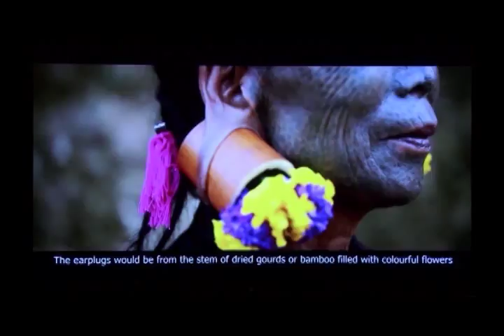Kyaw Kyaw win Exhibition on 2016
ရန္ကုန္ ေယာမင္းၾကီးလမ္း ဂယ္လာရီ ၆၅ မွာ ျပသခဲ့တဲ့ ျပပြဲမွတ္တမ္းပါ။
၂၀၁၆ ဒီဇင္ဘာ ၁၇ မွ ၂၁ အထိ ျပသခဲ့ပါတယ္။